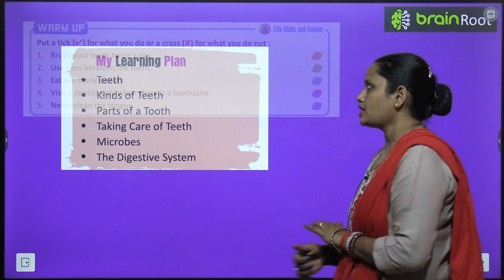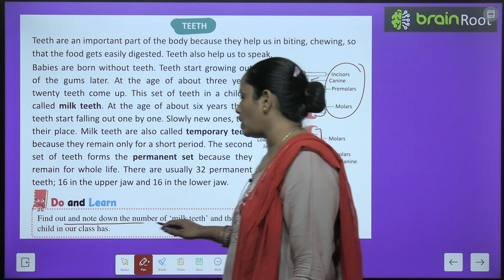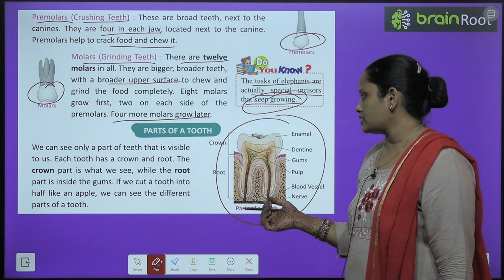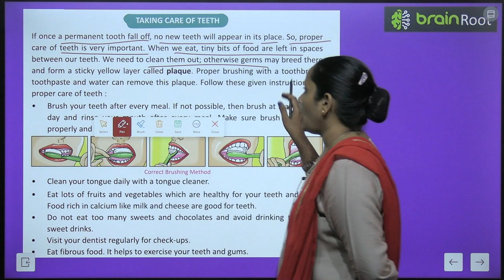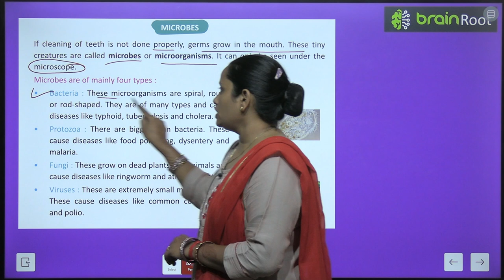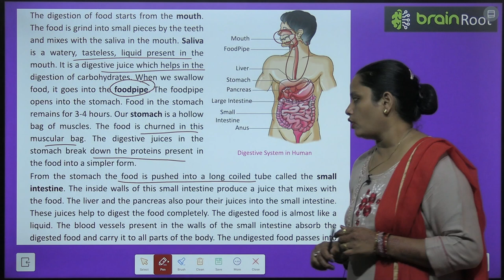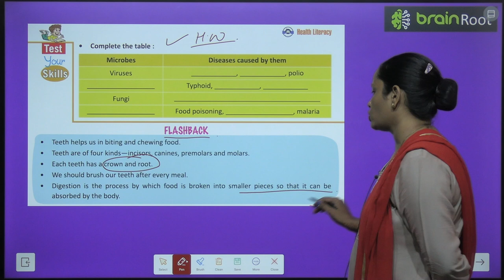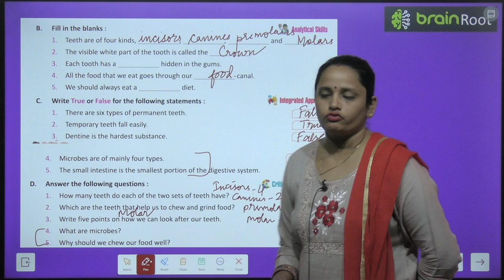BRAIN ROOT SCIENCE CLASS 4 CHAPTER 2 TEETH AND DIGESTION